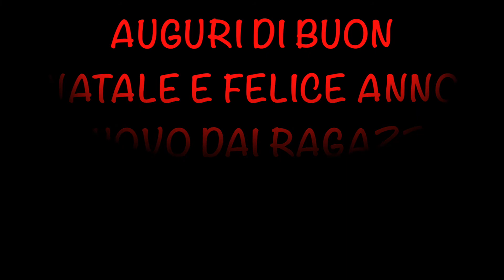Reggio Calcio 2007 Auguri di Buon Natale e Buon Anno